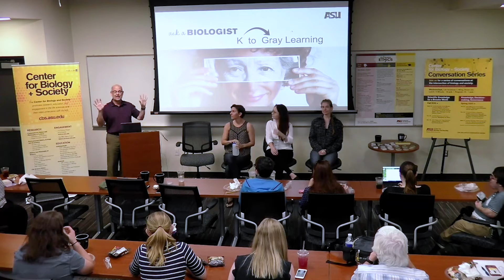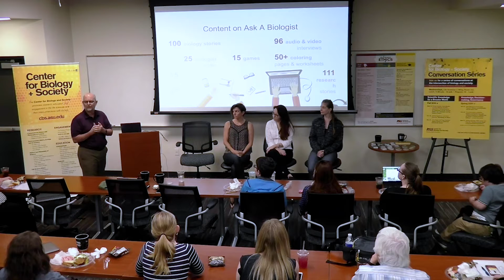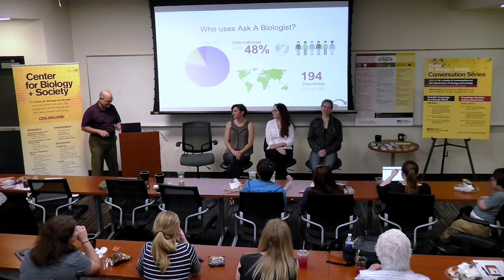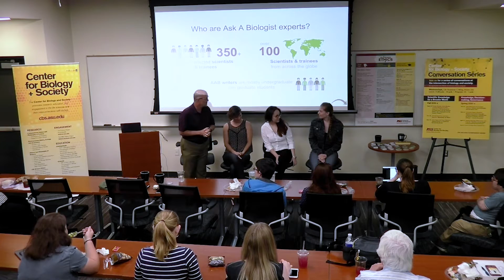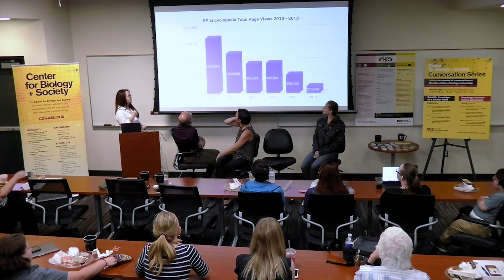Taking Research To Classrooms and the General Public: Ask A Biologist and the Embryo Project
By Charles Kazilek, Karla Moeller, Carolina Abboud and Dina Ziganshina